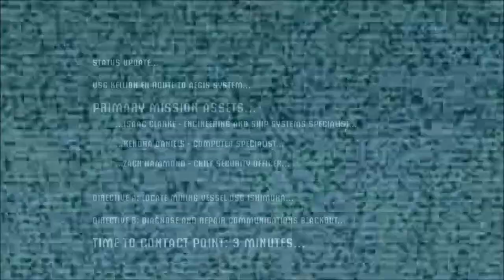Dead Spice Part 1: Prank Kalls from Outer Space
OOOOOOooOOOoooooOOoOoOOo!! Scawwy! In this episode, our two heroes (actually, just one hero: It's Noah. It's always been Noah) venture into the bowels, heh heh, I said "bowels," of an abandoned space station...

It's okay, links aren't as scary as multi-armed zambys.